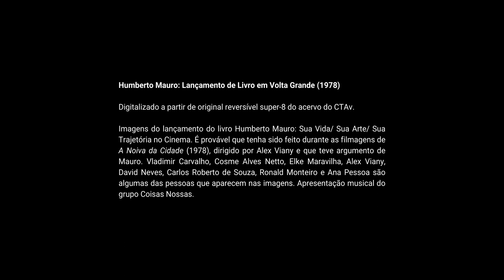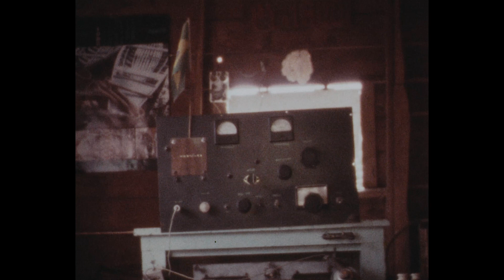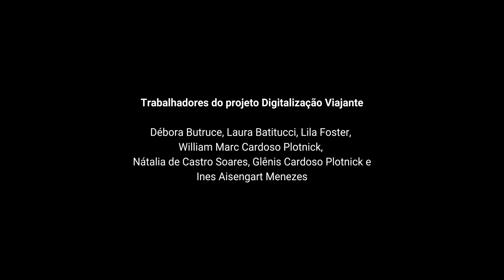Humberto Mauro: lançamento de livro em Volta Grande (1978)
1978, cor, 9min, silencioso
Sinopse: Imagens do lançamento do livro Humberto Mauro: Sua Vida/ Sua Arte/ Sua Trajetória no Cinema. É provável que tenha sido feito durante as filmagens de A Noiva da Cidade, dirigido por Alex Viany e que teve argumento de Mauro. Vladimir Carvalho, Cosme Alves Netto, Elke Maravilha, Alex Viany, David Neves, Carlos Roberto de Souza, Ronald Monteiro e Ana Pessoa são algumas das pessoas que aparecem nas imagens. Apresentação musical do grupo Coisas Nossas.

Digitalizado em 2K pelo projeto Digitalização Viajante (IDFB - Iniciativa de Digitalização de Filmes Brasileiros / ABPA - Associação Brasileira de Preservação Audiovisual), em parceria com o CTAv, a partir de super-8 do acervo da instituição.

Arquivo digital H264